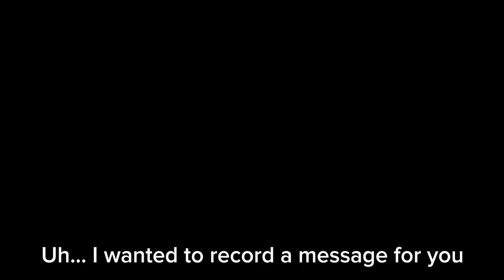🦋🎃 “Stay Calm” || [ FNAF x WALL•E ] || [ NOT ORIGINAL] || [ !! HALLOWEEN SPECIAL !! ] 🎃🦋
ºººººººººººººººº

Characters:

WALL•E ( Freddy )
EVE ( Chica
MO ( Bonnie )
HAL ( Foxy )
Andrew Stanton ( Security Guard )

ººººººººººººººº

Apps:

Gacha Club
CapCut
IbisPaint X

ººººººººººººººº

Credits: ​⁠ ​⁠Myself.
Original: ​⁠ Not me.

ºººººººººººººººº

Message: ITS AN EARLY HALLOWEEN SPECIAL!!

ºººººººººººººººº
Second channel: ​⁠​ ​⁠@ExtraEvie-k8l